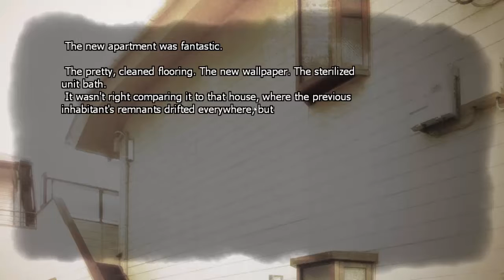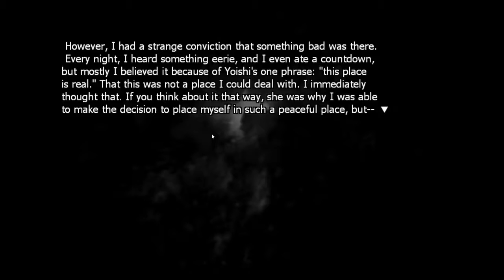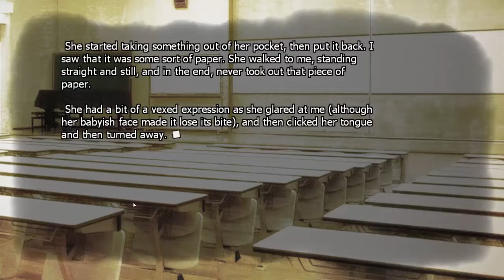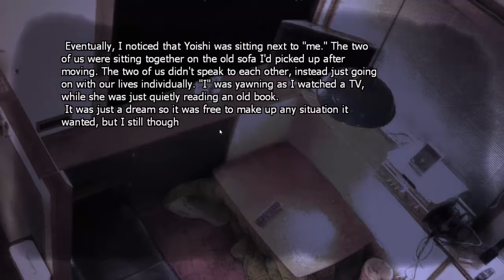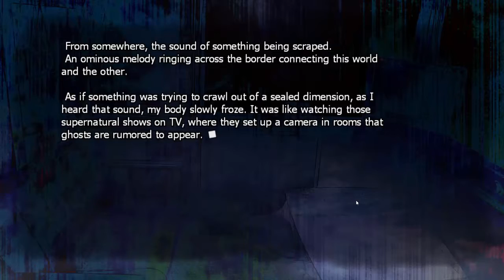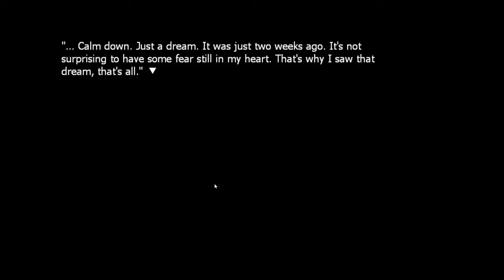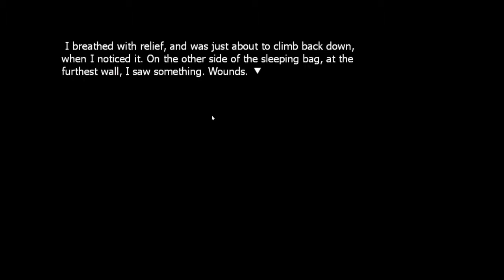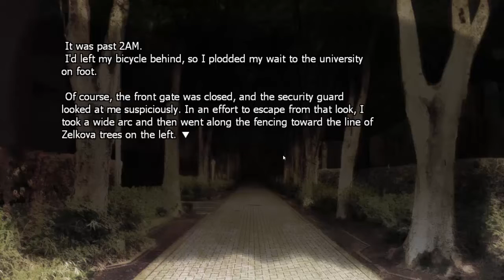Let's Play: Phenomeno | Part 4 - We're still being Haunted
In this episode we did the smart thing and actually moved out of that creepy haunted house but of course it doesn't end there, it never does...also we do some naughty things in this episode.